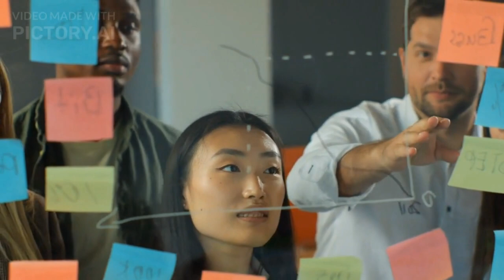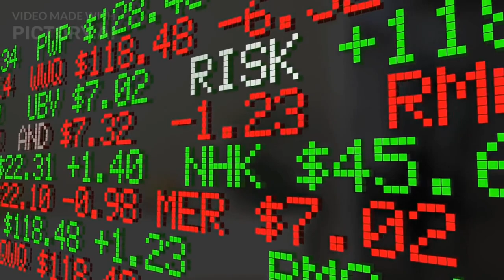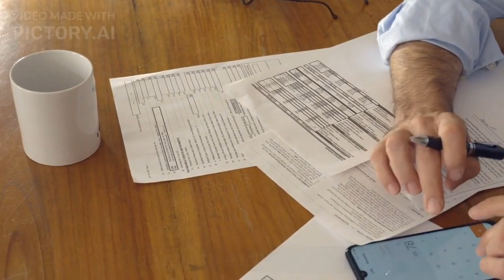The Secret to Financial Independence: Steps You Need to Take 🔥🔥🔥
In this video, we will delve into the fascinating world of financial independence and provide you with practical steps on how to achieve it.

Are you tired of living paycheck to paycheck? Do you dream of a life where you have control over your finances and can pursue your passions without worrying about money? If so, you're in the right place.

In this comprehensive guide, we will cover the key principles and strategies that can help you attain financial independence. We will explore topics such as budgeting, saving, investing, and generating passive income streams. Whether you're just starting your journey or looking to level up your financial game, this video has something for everyone.

We will begin by discussing the importance of creating a budget and tracking your expenses. By gaining a clear understanding of where your money is going, you can identify areas where you can cut back and save more effectively. We will also share tips on how to prioritize your financial goals and allocate your resources accordingly.

Next, we will dive into the world of saving and investing. We will demystify common investment vehicles, such as stocks, bonds, and real estate, and explain how you can leverage these assets to grow your wealth over time. Our experts will provide insights on risk management, diversification, and long-term investment strategies.

But financial independence isn't just about saving and investing. We will also explore ways to generate passive income streams, allowing your money to work for you. From rental properties and dividend-paying stocks to online businesses and side hustles, we will uncover various avenues that can help you create additional income streams and expedite your path to financial freedom.

Throughout the video, we will share inspiring success stories of individuals who have achieved financial independence and offer practical advice on how you can replicate their achievements. We believe that everyone has the potential to take control of their financial future and live life on their own terms, and we're here to guide you every step of the way.

If you're ready to take charge of your financial destiny and embark on a journey towards financial independence, hit the play button now and let's get started. Get ready to transform your relationship with money and unlock a world of financial freedom.